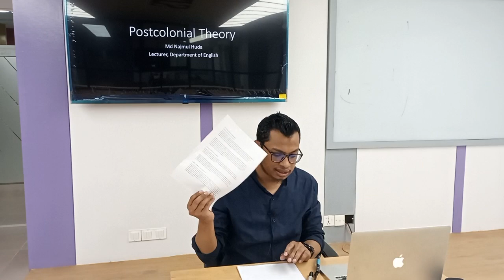Bangla Lecture on Postcolonial Theory- Lecture 05- Najmul Huda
Pre Colonial
Colonial
Post colonial
A basic intro on Post Colonial theory